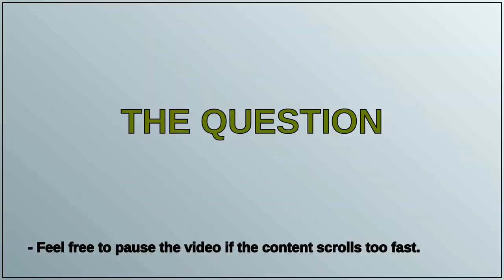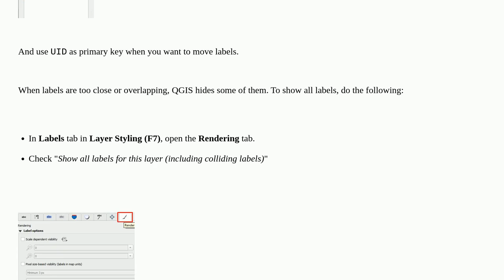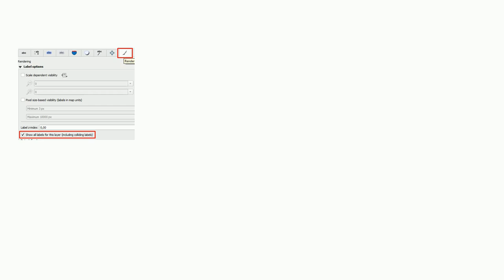When I move a label, the other labels disappear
A special thanks goes out to the community

  qgis